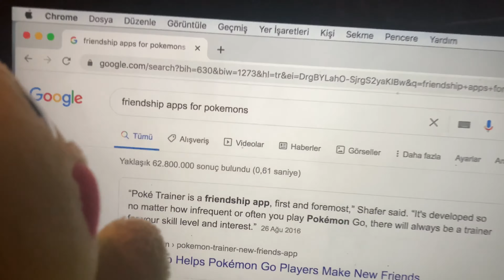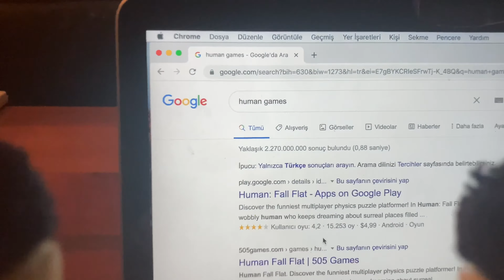Fools Garden-Lemon Tree (Cover)